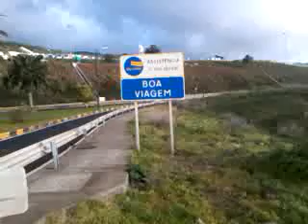Воа Мадейра viagem 2016 03 06 08 13 34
Олег Дандурьянц Boa viagem!